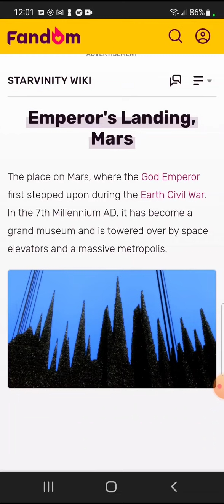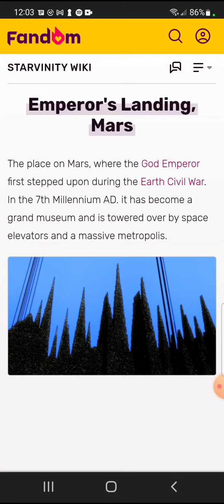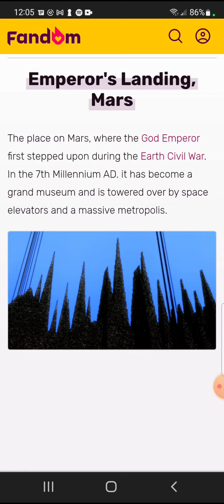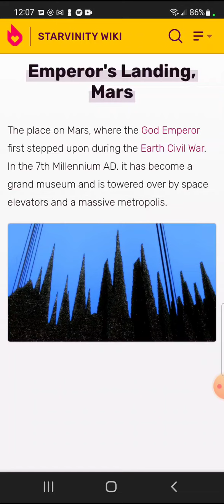Emperor's Landing, Mars: Starvinity Location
Emperor's Landing, Mars a location in the Starvinity universe.